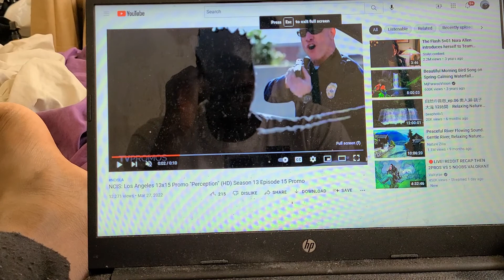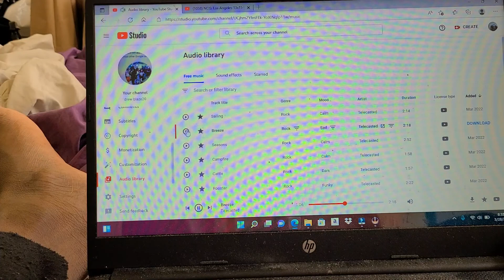NCIS LOS ANGELES 13X15 PERCEPTION TRAILERRR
the cops try to arrest the black people if they did something ok . if not then corruption